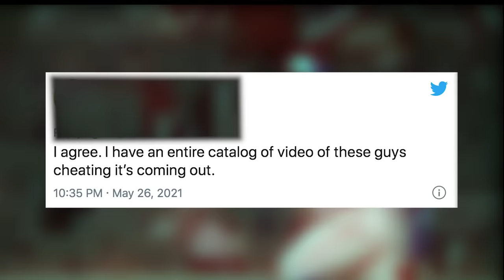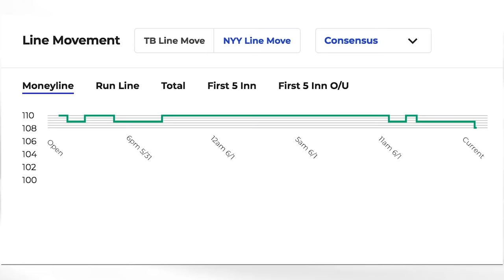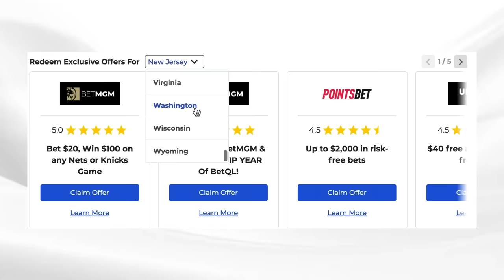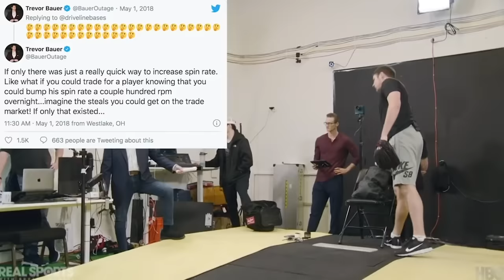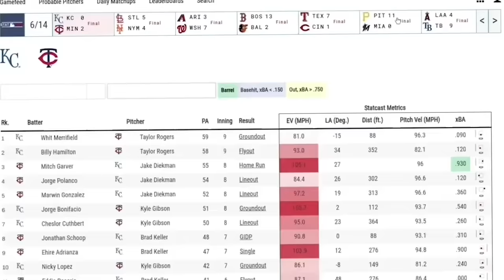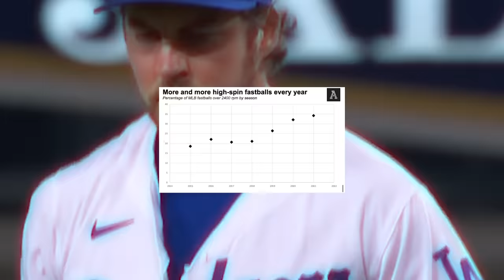Baseballs Cheating Problem is Getting Worse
How is Trevor Bauer Cheating And Why Nobody Cares

***If you live in any of the following states, make sure to check out BetQL’s Sportsbook Sign Up Offers page at the following
You may be eligible to claim free offers upon signing up at your choice of multiple Sportsbooks. If you are eligible, do NOT miss out on the BetMGM offer - Sign Up for BetMGM & Get A FREE VIP YEAR OF BetQL!

***States: Colorado, Illinois, Indiana, Iowa, Michigan, New Jersey, Pennsylvania, Tennessee, West Virginia